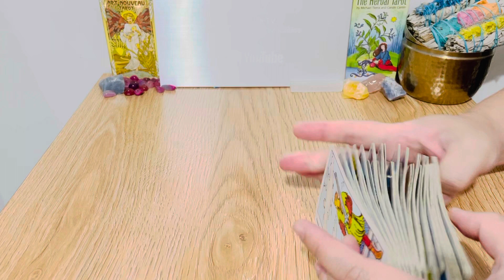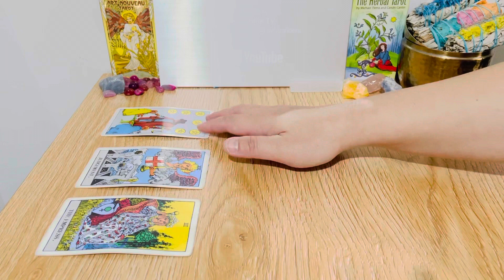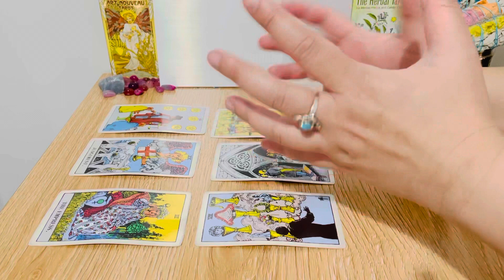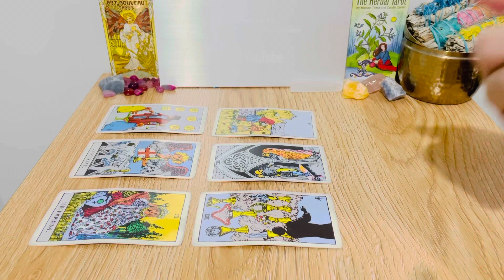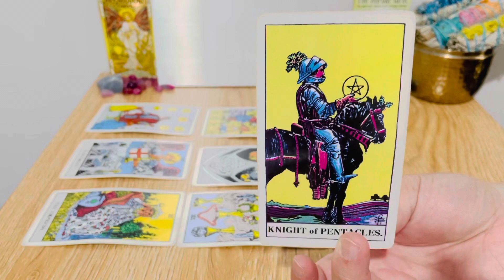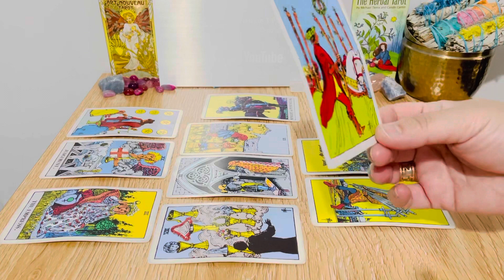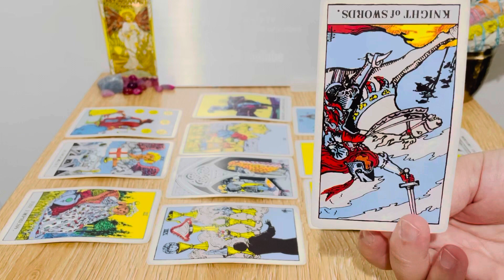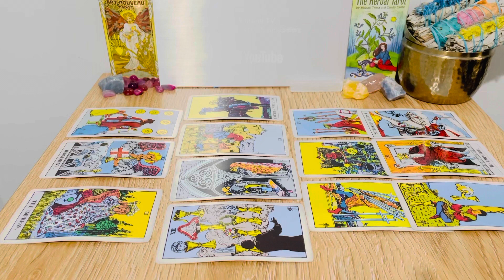Libra, COUNTER OFFER! Your Next 24 Hours ❤️Love & General Tarot Reading! August 2021